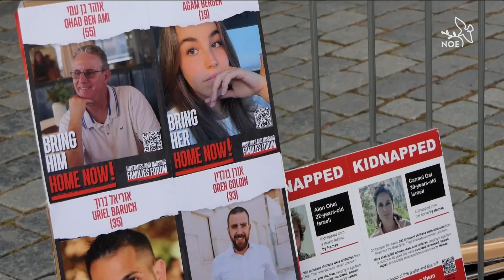Rok od teroristického útoku v Izraeli | Živě s Noe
Minulý týden v pondělí 7. října se sešlo mnoho lidí dobré vůle, aby si připomněli smutné výročí události, ke které došlo před rokem na území státu Izrael, kdy ve sváteční sobotní den, poslední den židovského svátku Sukot vtrhli do jižního Izraele teroristé z hnutí Hammás. Ten den bylo zabito okolo dvanácti set osob různých národností. Udává se, že je to největší počet mrtvých za jeden den od doby holokaustu během druhé světové války. Dění a atmosféru shromáždění na Staroměstském náměstí v Praze pro nás zaznamenal náš reportér Václav Hron.

Odvysíláno na @tv_noe v rámci pořadu Živě s Noe 14. října 2024. Moderuje Karel Kočner.